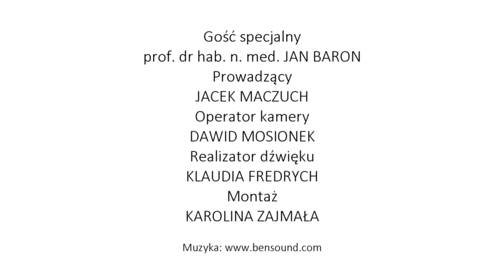Moje miejsce na Śląsku - Spotkanie z Panem Profesorem Janem Baronem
Siódmy odcinek nowego cyklu prezentowanego na kanale Stacja Biblioteka, promujący hasło „Śląsk jest piękny”, czyli krótkie wywiady ze znanymi osobami pod wspólnym tytułem "Moje miejsce na Śląsku" . Gospodarzem spotkań w przestrzeni Stacji Biblioteka jest red. Jacek Maczuch.